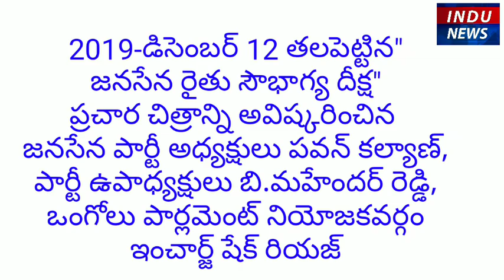జనసేన రైతు సౌభాగ్య దీక్ష ప్రచార చిత్రాన్ని అవిష్కరించిన జనసేన పార్టీ అధ్యక్షులు పవన్ కల్యాణ్....